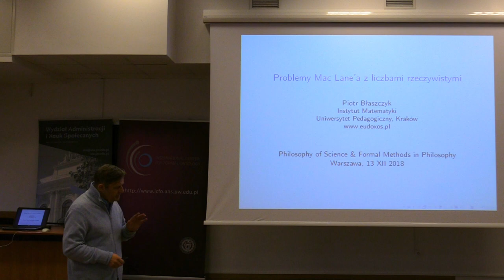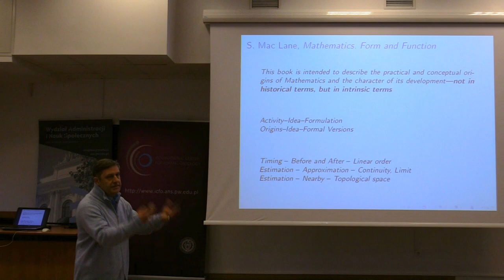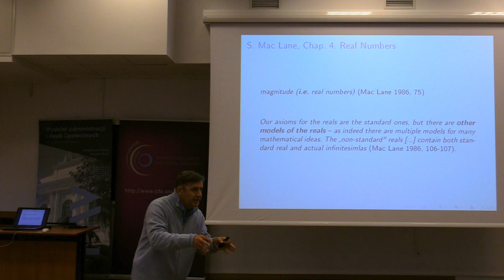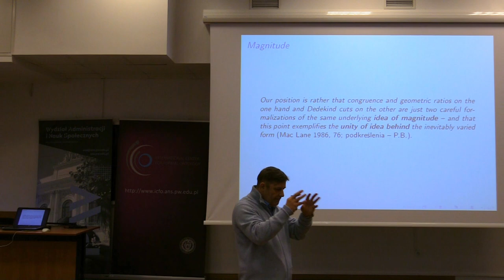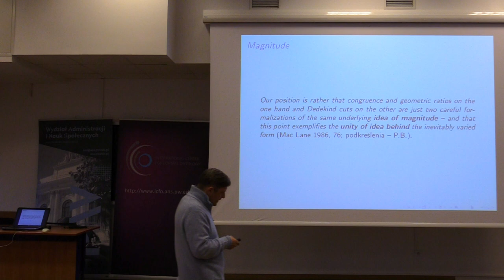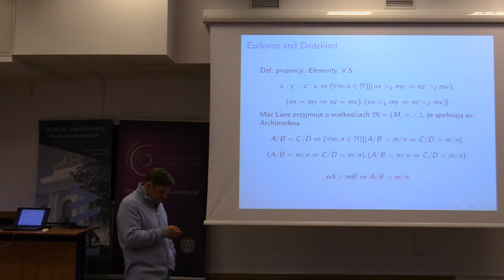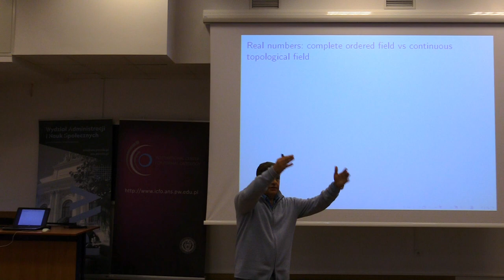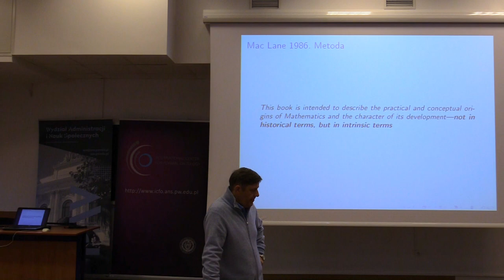Piotr Błaszczyk: O problemach Mac Lane’a z liczbami rzeczywistymi